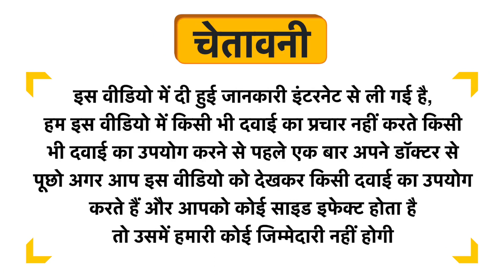Pharma Science Body Booster for Stamina and Immunity Uses in Hindi | Side Effects | Dose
Pharma Science Body Booster for Stamina and Immunity Uses in Hindi | Benefits | Side Effects | Dose